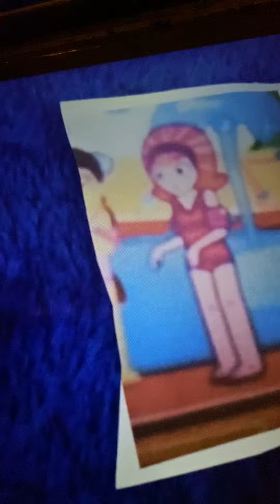Doodlebops Rockin’ Roadshow Theme Song